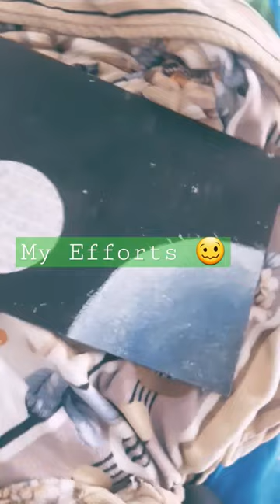Never Gonna Get It My Art Edition